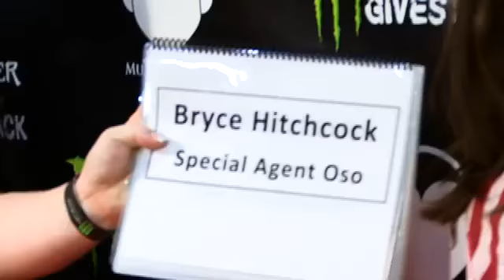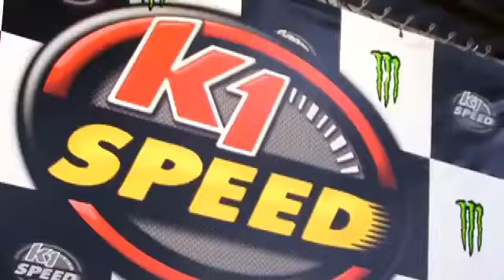Athletes & young hollywood turn out for Monster event - 2012-04-16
Extreme athletes and rising Hollywood stars descended on Irvine for go-cart racing and charity at the Monster Energy Gives Back event at K1 Speedway. Video by Tanya Lyon for The Orange County Register. Published on 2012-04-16